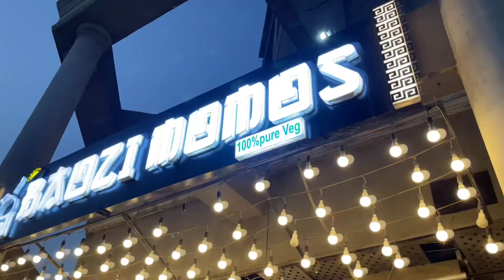Aaj bachpan ki yaad aa gayi🥺🥰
Hlo friends and my family, aap sab kase ho thik ho mast mast rahena. Thank so much aap sal mare daily vlog dekhte ho. Love you my YOUTUBE family. bas aap sab ase hi sath dena mera. thanku so much😘❤️

YASH SONI🔱